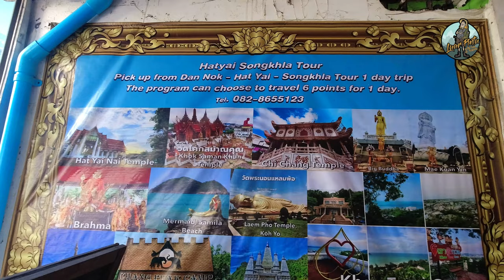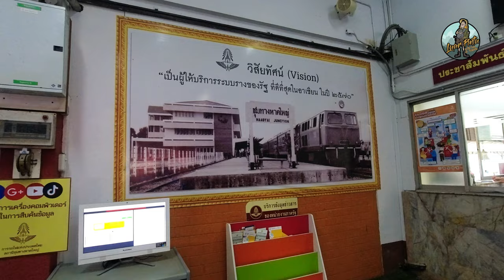SOLO TRIP KOH PHANGAN | PART 1 | DANNOK TO HATYAI TO SURAT THANI BY TRAIN